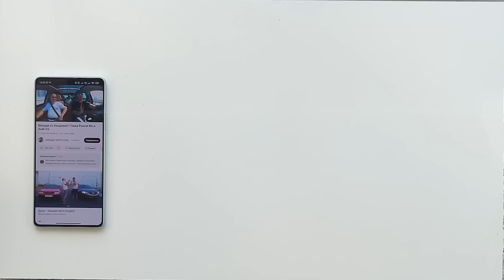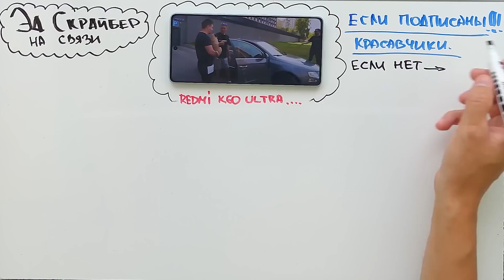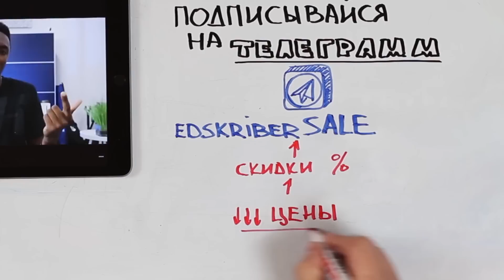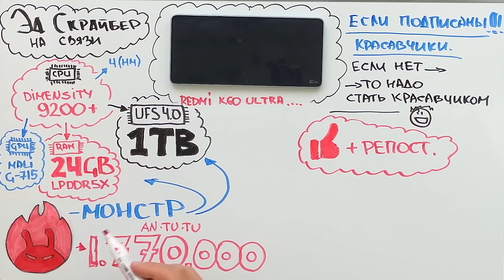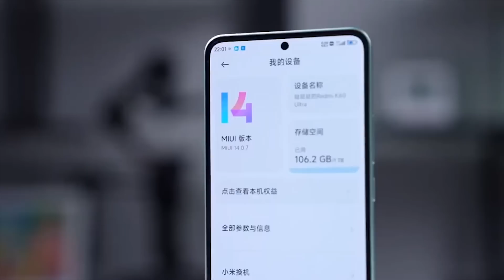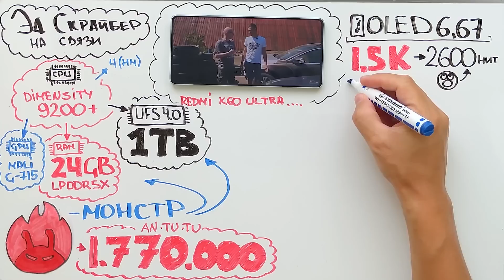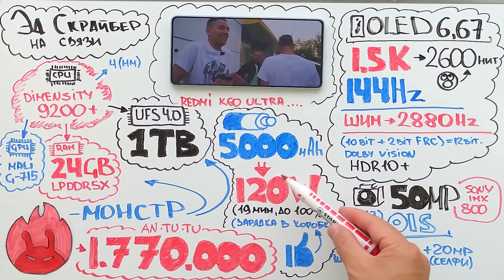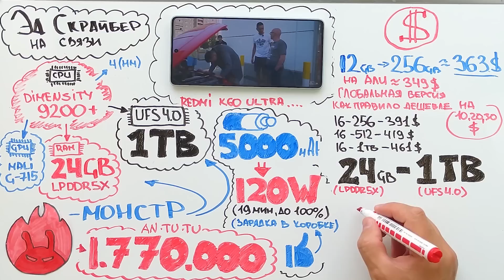НЕОЖИДАНО ФЛАГМАН ОТ XIAOMI РУХНУЛ В ЦЕНЕ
🦾🦾🦾Благодарен вам за поддержку канала, меня спрашивали ка это можно сделать, самое простое по ссылке.